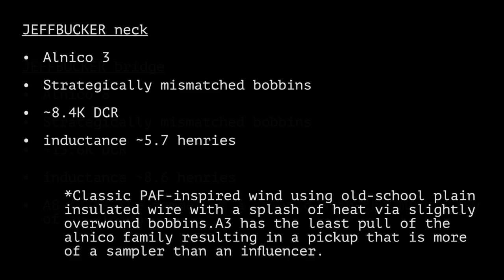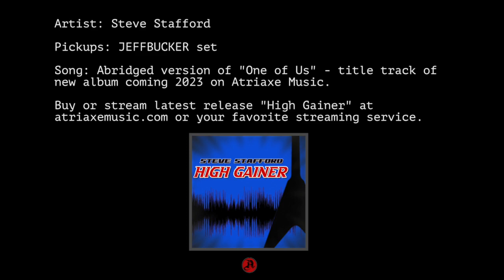Carondelet Pickups' "Jeffbucker" duet demo featuring Steve Stafford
Carondelet "Jeffbuckers" duet demo featuring Steve Stafford, an Austin-based instrumental rock guitarist extraordinaire and a longtime friend. The Jeffbucker bridge is an Alnico 8 humbucker featuring strategically mismatched bobbins, around 13.6 K DCR and inductance about 8.6 henries. A8 fuses the pummel of a ceramic with the musicality of an alnico. The Jeffbucker neck is Alnico 3 and also strategically mismatched bobbins, at around 8.4K DCR and inductance around 5.7 henries. It is a classic PAF-inspired wind using old skool  plain enamel insulated wire, with a splash of heat via slightly overwound bobbins. A3 has the least pull of the alnico family, resulting in a pickup that is more of a sampler than an influencer. carondeletpickups.com. Rig is a Dean USA vintage reissue V feeding Friedman Amplification. For more info on Steve's new album, "High Gainer," visit atriaxemusic.com